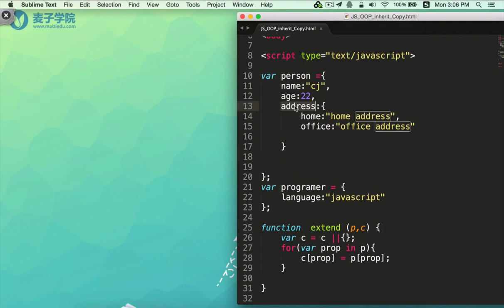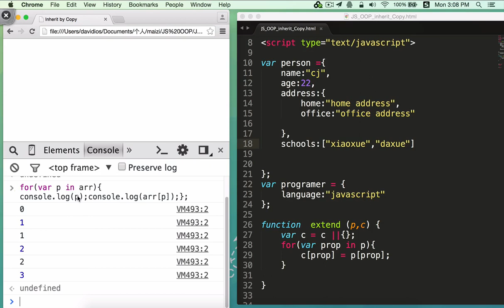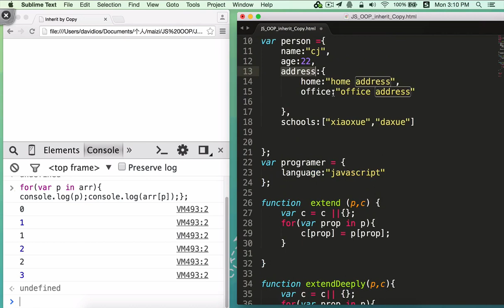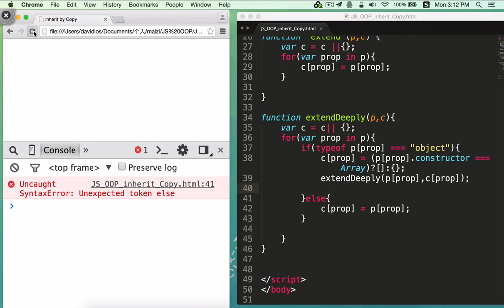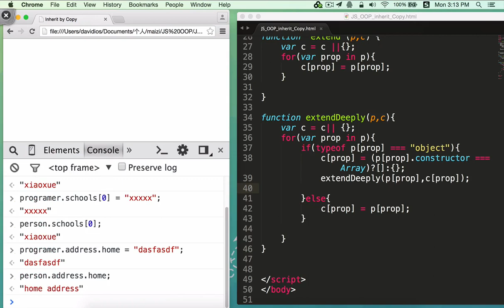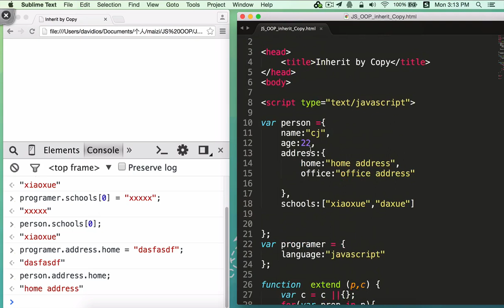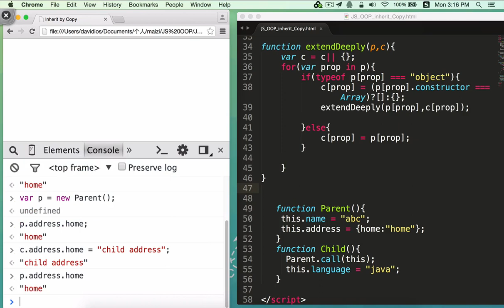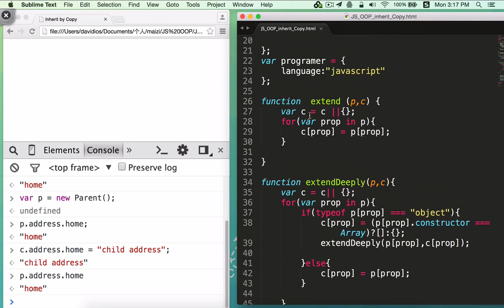JavaScript面向对象编程23 深拷贝与call形式拷贝